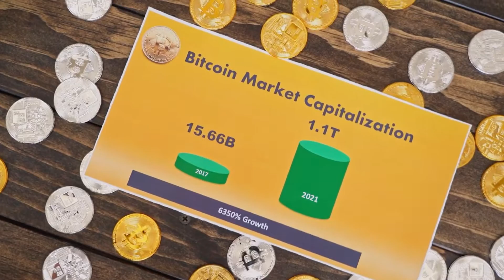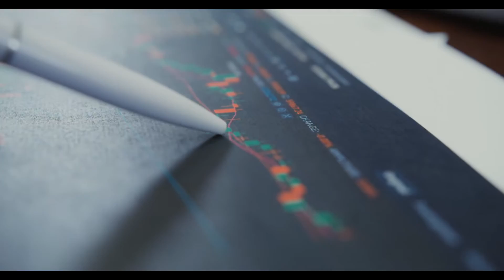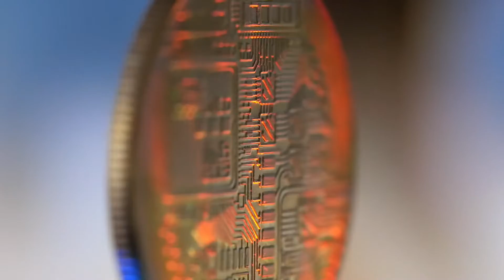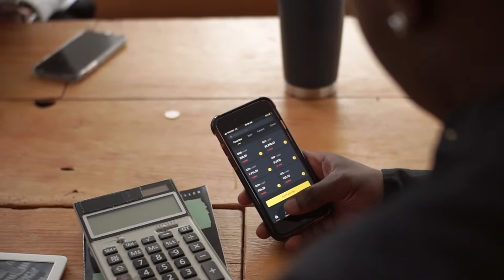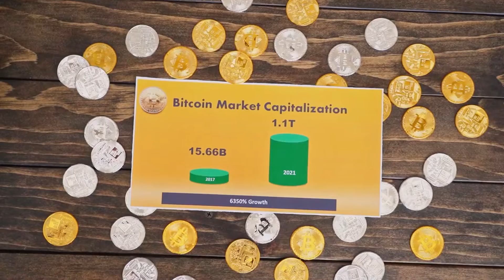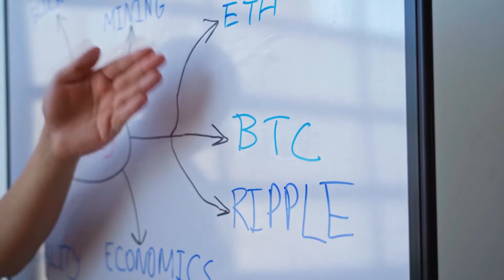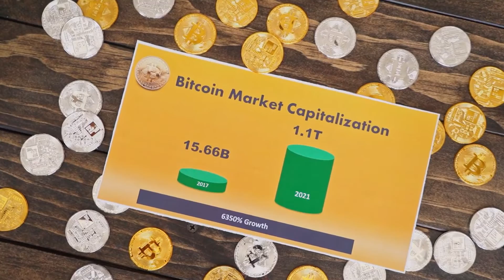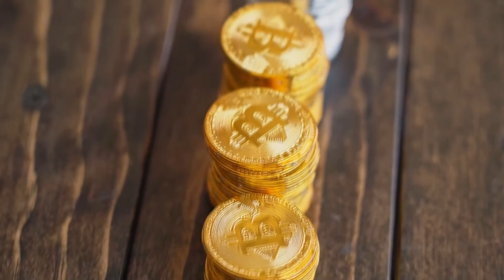VeChain WHY IT WILL 3000%?? - VeChain PRICE PREDICTION - SHOULD I BUY VET?